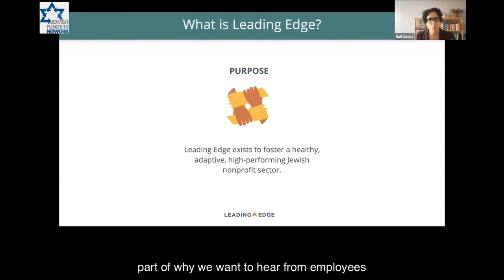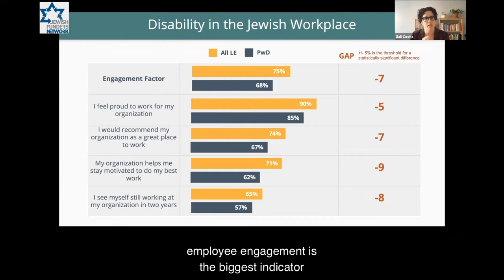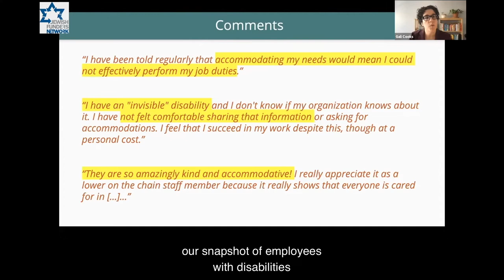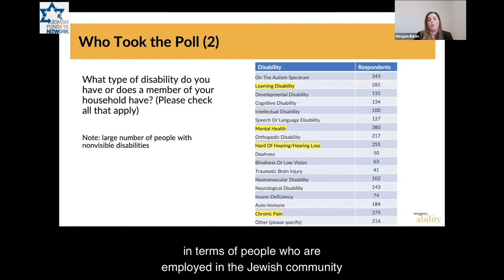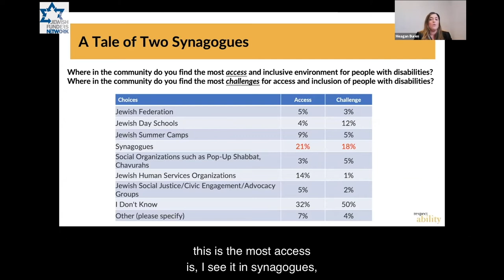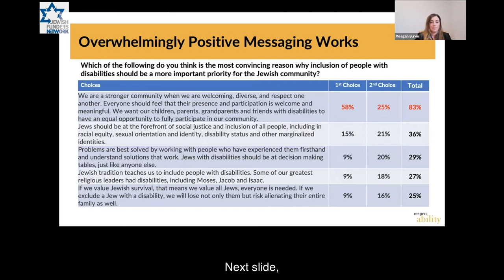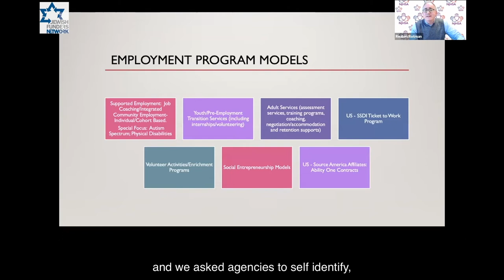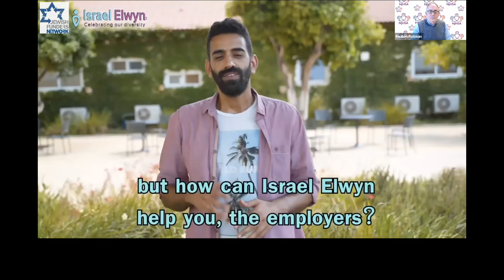Unprecedented Findings on Jews with Disabilities and the Workplace (Nov. 17, 2021)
Dive into the results of three major new studies on Jewish disability inclusion in the workforce. We discuss:
Successful models from Jewish human service agencies for increasing employment for people with disabilities;
What Leading Edge has learned about Jews and others with disabilities who work at Jewish organizations and where progress has been made;
Findings from RespectAbility's major study on the inclusion of Jews with disabilities inside Jewish groups;
Big picture takeaways on where we go from here so that Jews and others with disabilities can thrive both inside and out of Jewish institutions.
This presentation will be live-captioned, and there will be an American Sign Language interpreter present as well.
Speakers: Gali Cooks of Leading Edge; Reuben D. Rotman of Network of Jewish Human Service Agencies; Meagan Buren of Buren Research and Communications, LLC; Jennifer Mizrahi of RespectAbility; Matan A. Koch of RespectAbility California & Jewish Leadership RespectAbility